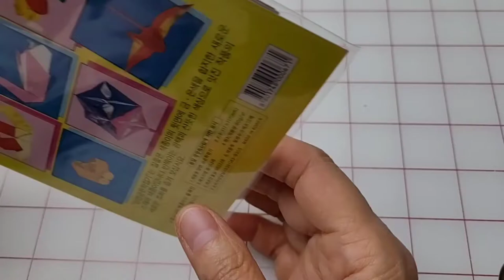Origami Christmas Wreath 종이접기